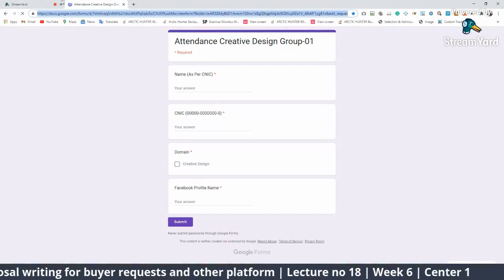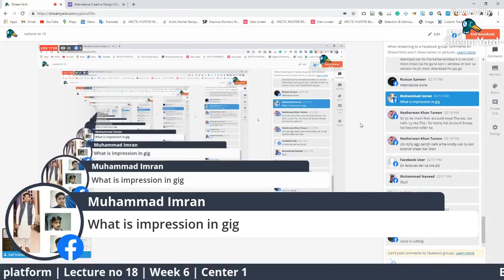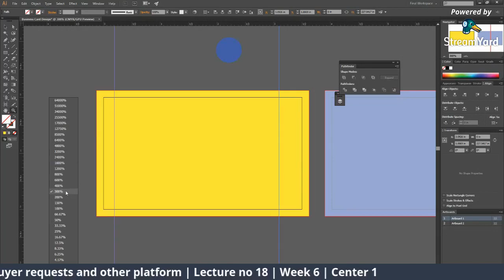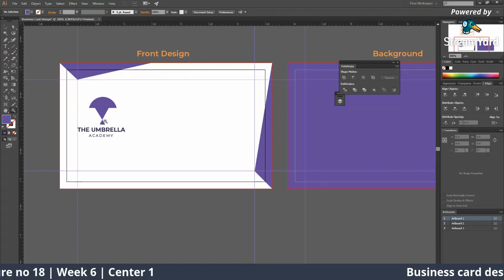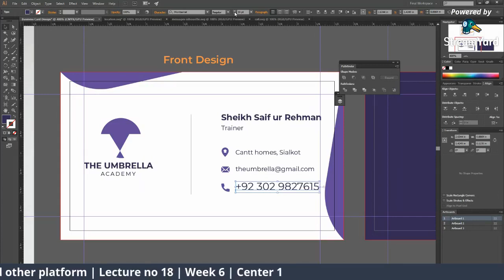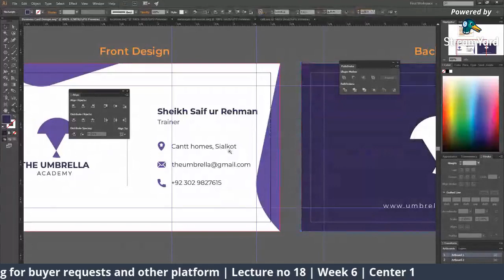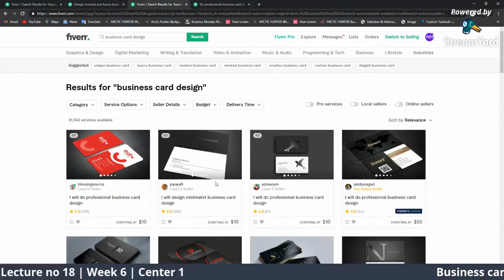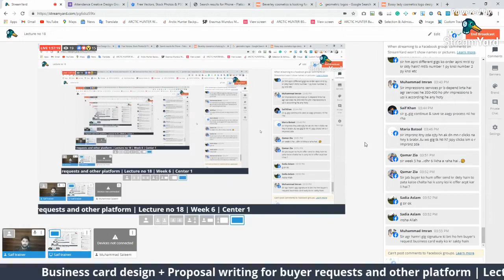Graphic Designing Course Lecture 18 Week 5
Business card design + Proposal writing ( Basic) for buyer requests and other platforms | Lecture no 18 | Week 5

Hi class. These are the source files that can help you cover the past topics. Download from the link:

Here are few of the Tutorials

1. Nexa
2. Montserrat
3. Cavier Dreams
4. Champagne and Limousines
5. Walkway
6. Steiner
7. Amorino
8. Opificio
9. Futura
10. Century gothic
11. Poppins
12. Skarpa
13. Giorgino
14. Foco
15. Garamond Premiere Pro
16. Raleway
17. Proxima nova
18. Helvetica
19. Raleway
20. Museo Sans
21. Jaf Facit

FOR HEADLINES Like Person Name (Use Bold Font)

For other details: Use regular fonts.

 These are a few of the tutorials that will help you.